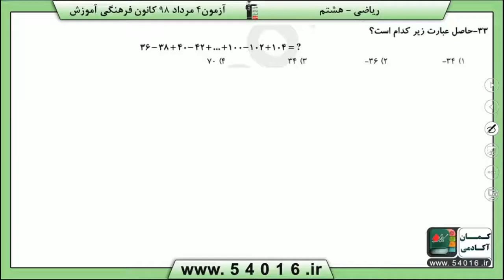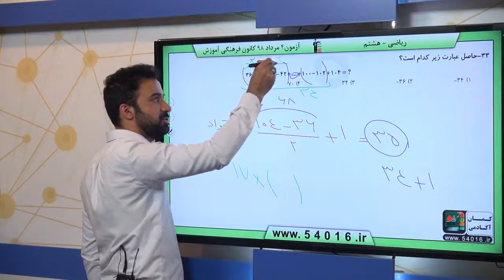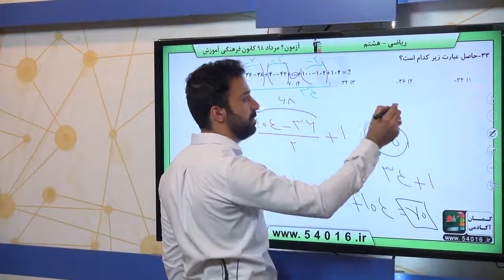پایه هشتم رياضي هفتم راهبرد حل مسئله سوال 33 درصد پاسخگویی 19